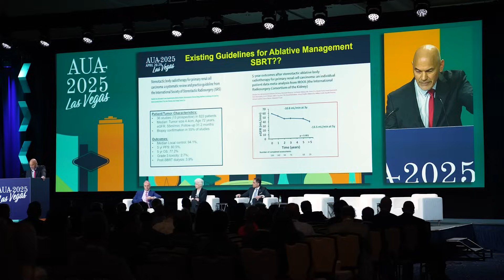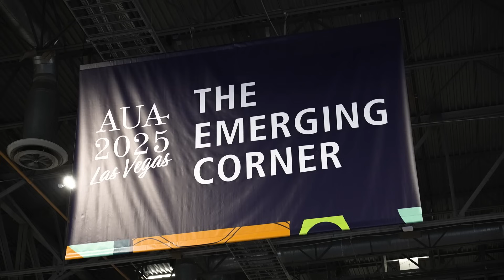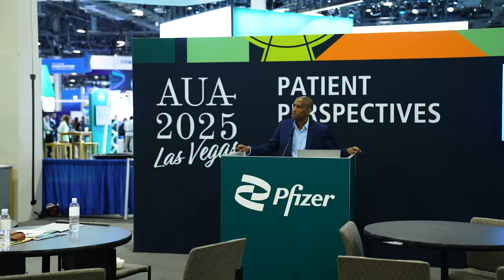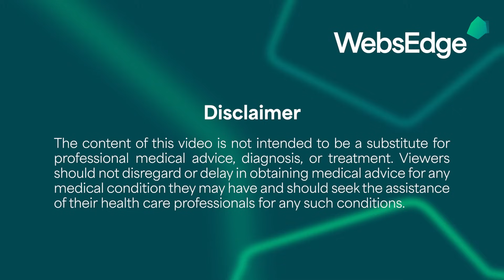AUA TV Highlights from AUA2025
Four days of education, innovation, networking and much more – AUA 2025 has brought the very best of urology together for one incredible annual meeting. It’s been a great week here in Las Vegas as urologists and urologic health care professionals came together to discover the latest research, refine best practices and unite on a mission for better patient care. And of course, AUA TV had all the highlights. We started with the science – as AUA plenary speakers presented some of the practice changing, paradigm shifting, we got to grips with some of the most promising clinical trials results. And went in depth on some of the more challenging issues in Urology. Technology is providing new options for patients, and improvements to clinical care and therapies – we caught up with some of the innovators in the Science and Technology Hall. We wouldn’t be here without our great resident programs – we checked out some of the great ways AUA is engaging residents and providing the support and training they need to thrive. Making an impact for patients is what it’s all about. We heard how urologists can help some of the most impoverished communities at home and abroad, And we got the patient’s perspective – from the patient advocates working alongside urologists for better patient care. We’ve had an amazing time here in Vegas, and it’s finally time to say goodbye – but we’ll see you next year in Seattle!